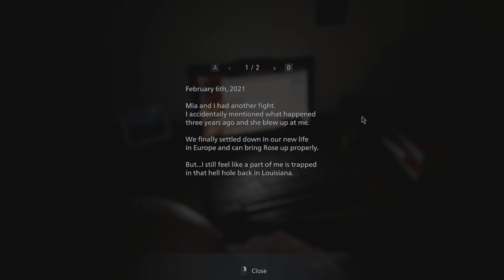Resident Evil 8 Village Gameplay Part 1 - INTRO [ No Commentary ]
Set a few years after the horrifying events in the critically acclaimed Resident Evil 7 biohazard, the all-new storyline begins with Ethan Winters and his wife Mia living peacefully in a new location, free from their past nightmares.
Just as they are building their new life together, tragedy befalls them once again.
When BSAA captain Chris Redfield attacks their home, Ethan must once again head into hell to get his kidnapped daughter back.

00:00 - Intro Story
02:22 - Ethan and Mia's House
12:28 - Woods and Shack
20:35 - Village
24:30 - LEMI Pistol
35:02 - M1897 Shotgun
39:04 - Giant Lycan Cutscene
40:42 - Old Lady